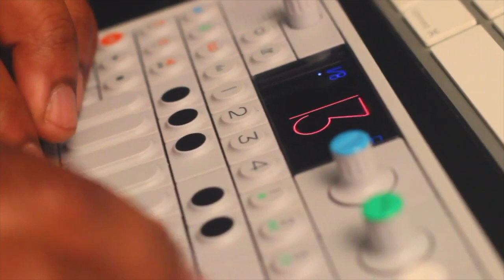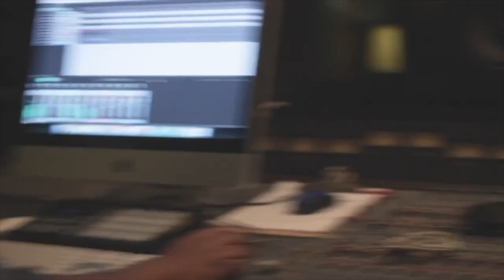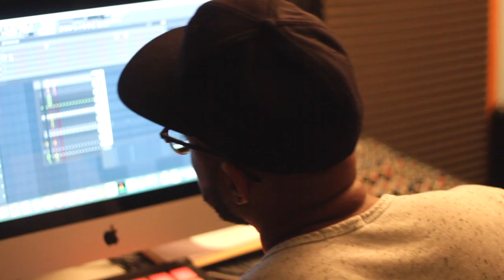Gray Matters Documentary: Episode 2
Episode 2 is full of drive! We meet Immortal Girlfriend a group that bet on themselves and helped Cory in the process. Join Noisy Neighbor as they follow Cory Cifax during the creation Gray Matters. Help spread the word by sharing on social media.

@CoryCifax on all socials.

Gray Matters is available everywhere.